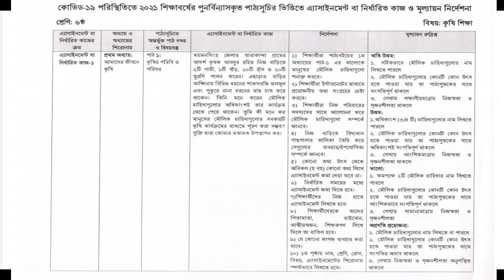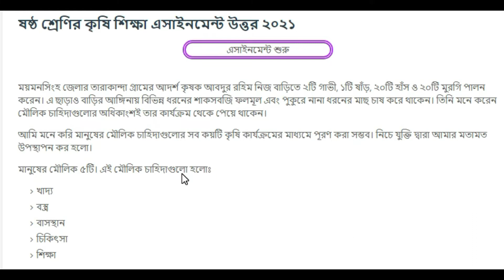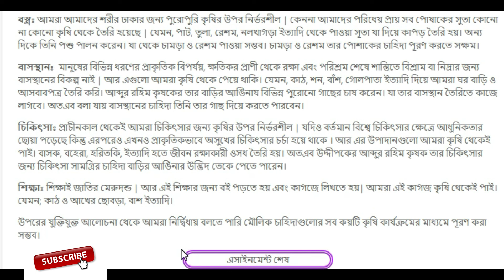Class 6 Agriculture Assignment 2021 || ৬ষ্ঠ শ্রেণির কৃষিশিক্ষা এসাইনমেন্ট ২০২১ || -- পরিসংখ্যান_ভাই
Class 6 Agriculture Assignment 2021 || ৬ষ্ঠ শ্রেণির কৃষিশিক্ষা এসাইনমেন্ট ২০২১ || Assignment Answer

৬ষ্ট-৯ম শ্রেণি শিক্ষার্থীদের এসাইনমেন্ট।
অষ্টম শ্রেণি এসাইনমেন্ট।

Topic: Spoken English, Bangladesh jiggasa, Statistics, Mathematics, Genral knowledge, Admission test, Job solution, math solution, Bcs preparation.

Tricks: 3 minute, 5 minute.